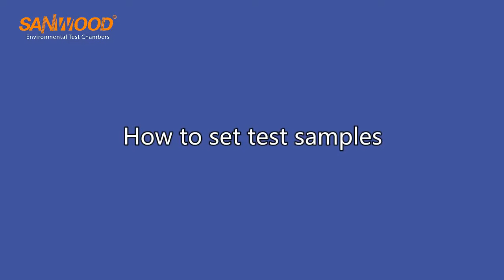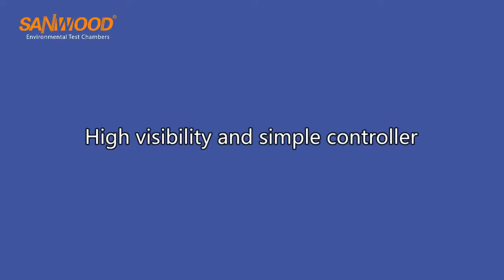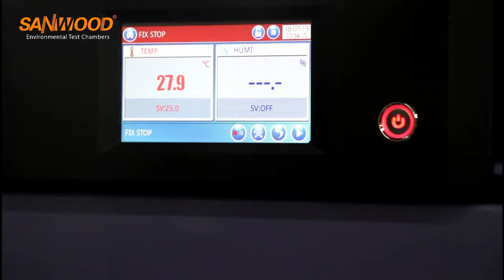Bench-Top Type Chamber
Bench-Top Type Chamber,All our models now have a temperature range that extends up to 180 °C, with a humidity range running from 20 to 98% rh, in a small and light structure that can even fit on a desk.